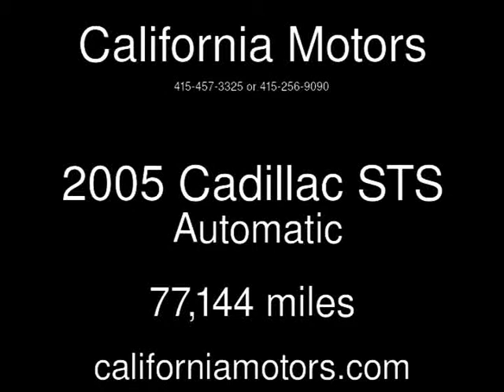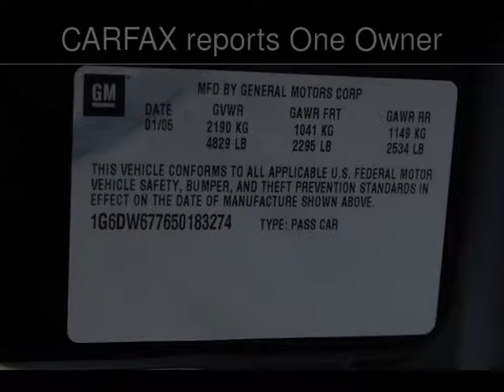2005 Cadillac STS Used Cars - San Rafael,California - 2013-10-31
See more details about this used car This 2005 Cadillac STS with 77,144 miles is for sale at California Motors.